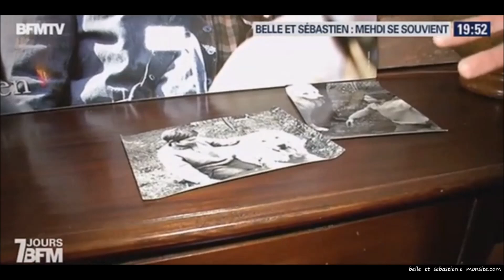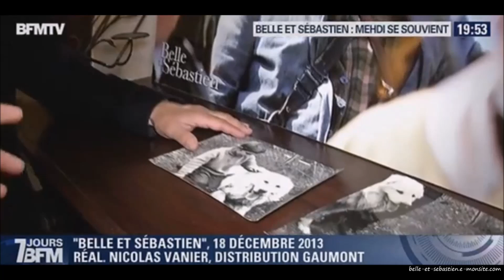Belle et Sébastien : Mehdi se souvient [HD]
La rencontre 7 jours BFM du 16 novembre 2013
Mehdi se souvient de la série Belle et Sébastien et évoque sa participation au film de Nicolas Vanier

Vidéo déjà postée sur la chaîne le 23 août 2014 en mauvaise qualité :